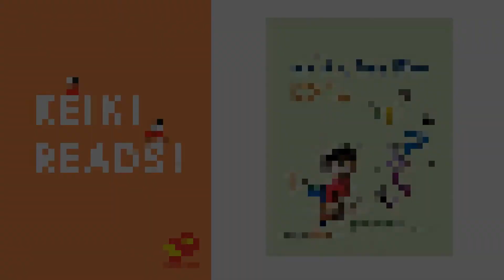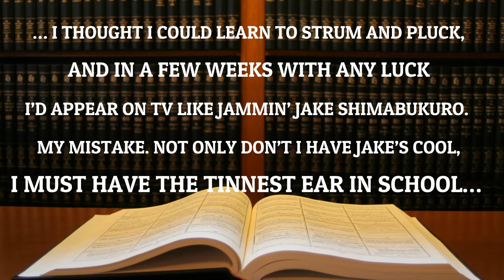Keiki Reads: My Dog Has Flies: Poetry for Hawai'i's Kids by Sue Cowing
Suggested Tags: Hawaii – juvenile poetry, Children’s poetry

Read-alikes:
• The Proper Way to Meet a Hedgehog : and other how-to poems (2019). J 811.608 Pr [20 sys. c.]
• Tūtū Nēnē : the Hawaiian Mother Goose rhymes / Ryll, Debra (2012). J H 398.8 Ry [39 sys. c.]